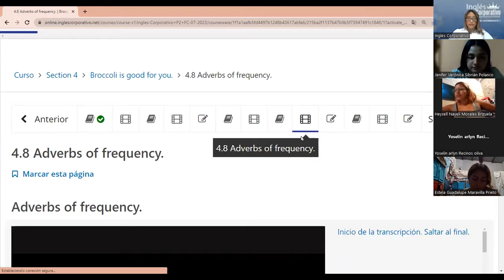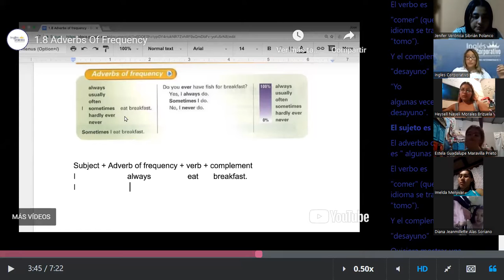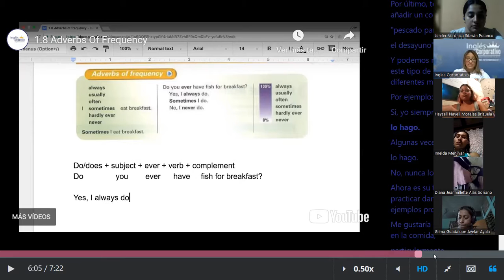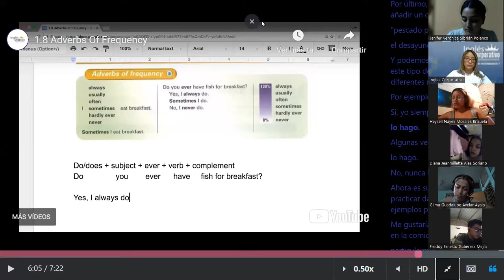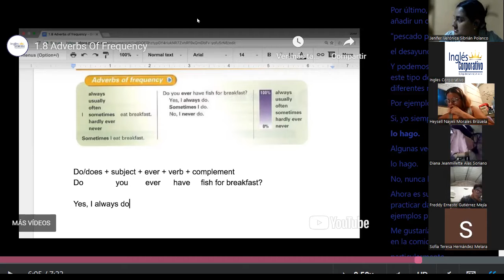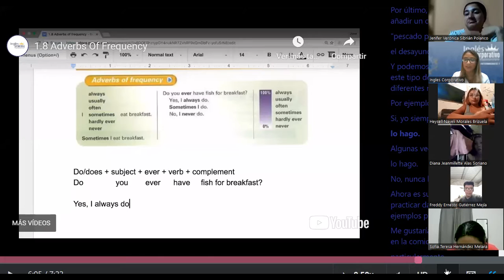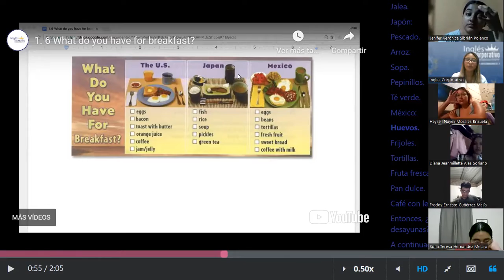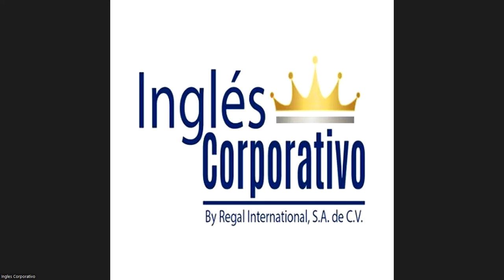SESION 11 - 19 -07- 2023 - P2-01-8-9-PM-07-23- MEDINA - ADVERBS OF FRECUENCY